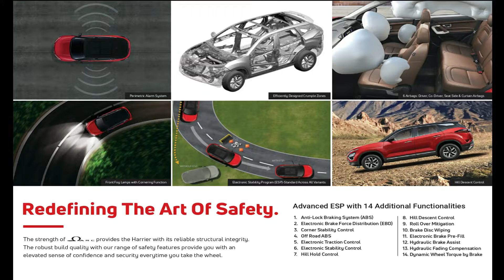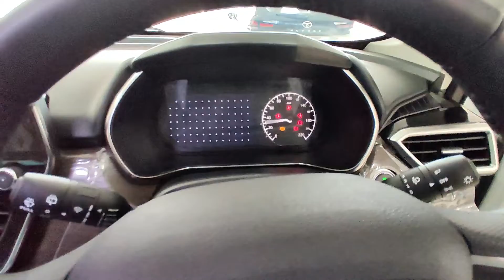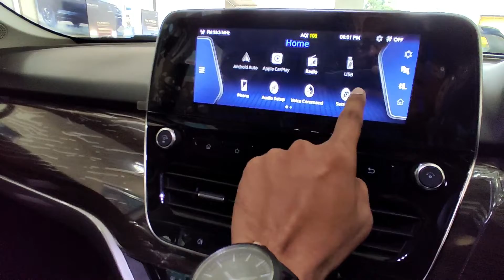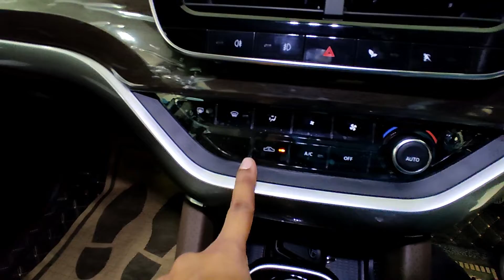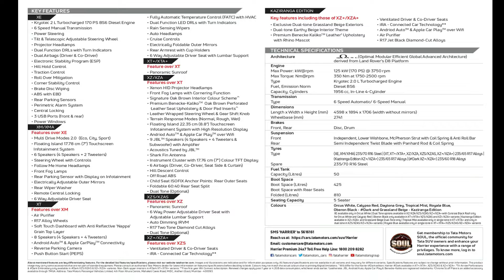Tata Harrier 2022 XZ Plus.Most Detailed & Walkaround Review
In this video we will know about TATA HARRIER XZ+ all detailed review and  its ex.showroom price is 20.2L &  25L on road approx.

My favorite car Online Products (Must have)

Dashcam for Car
My favorite car Mobile Charger
Best Dust Cleaner for Car
Best Microfiber Cloth
Vacuum Cleaner
Best Windshield Washer
Tyre Inflator
Puncture Kit
Blind Spot Mirror

Nitin Ghule
From - Balaghat , Madhya Pradesh ( India )